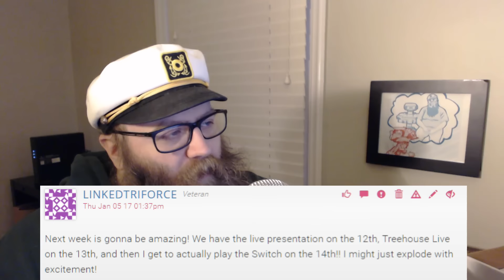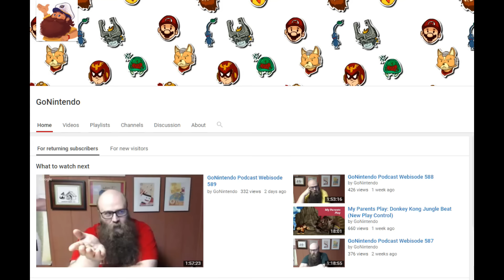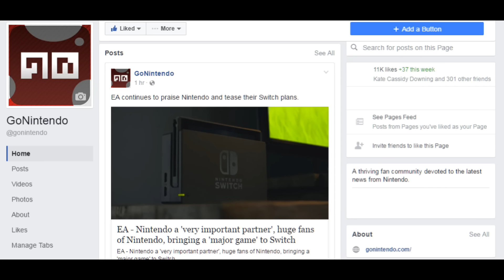Today's Big Story (1/5/17) - The day Nintendo fans won't get any sleep!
Welcome to Today's BIG Story for Jan. 5th, 2017.  If you thought the Switch presentation on the 12th was exciting, Nintendo has another bombshell event for you!